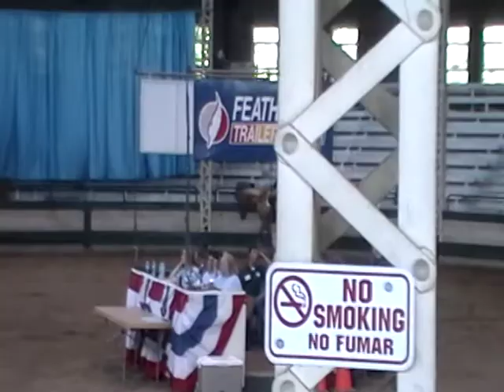Steadys Bar Fly - 2011 Iowa State Fair Hunt Seat Pleasure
Steadys Bar Fly - 2011 Iowa State Fair Hunt Seat Pleasure. 2006 AQHA gelding for sale.